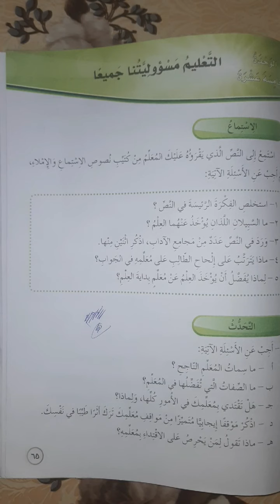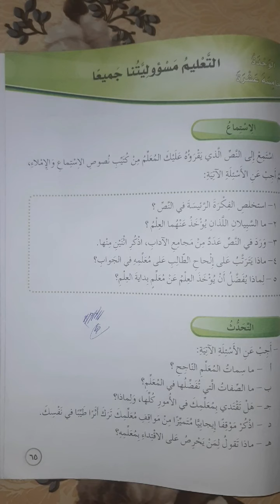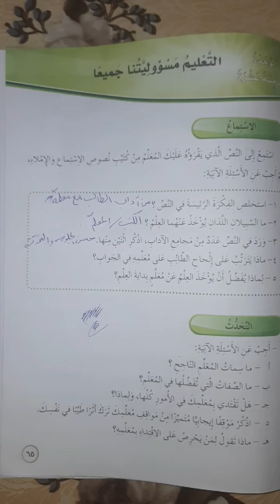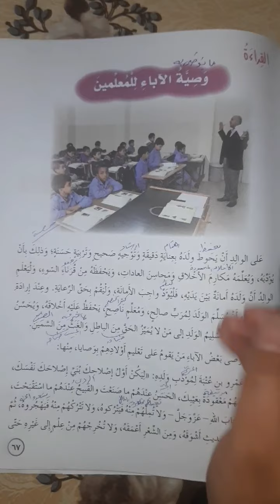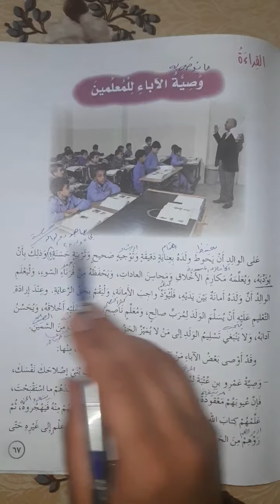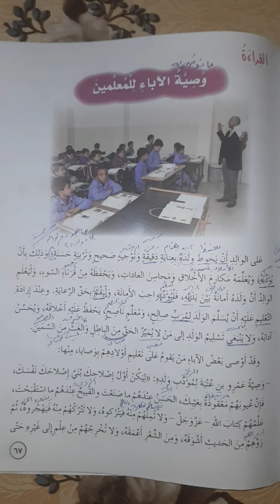الصف السادس وحدة التّعليم مسؤوليتنا جميعًا(الاستماع + قراءة وتحليل درس وصيّة الآباء للمعلّمين ج ١)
الصف السادس
الوحدة الخامسة عشرة التّعليم مسؤوليتنا جميعًا
اسم الدرس (الاستماع + قراءة وتحليل درس وصيّة الآباء للمعلّمين ج ١) المعلمة مها خضره